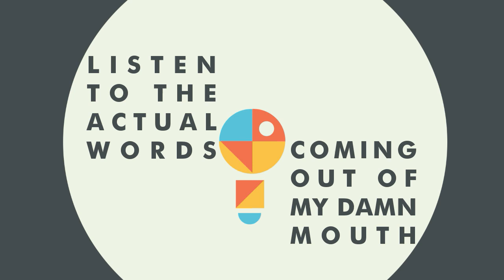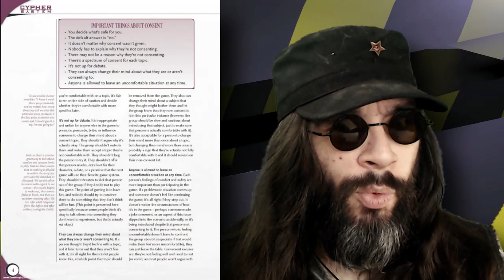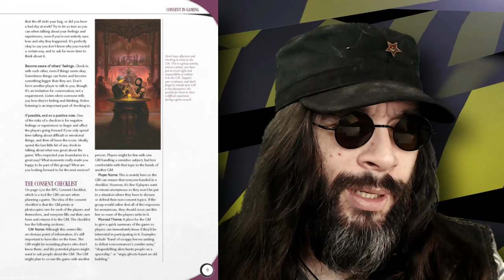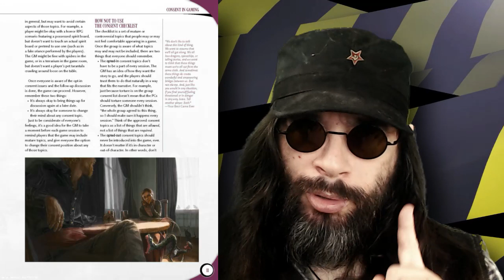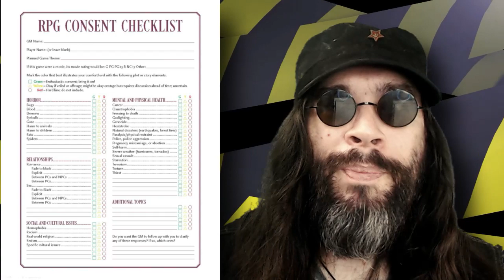RPG - Monte Cook's Consent in Gaming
Monte Cook Games have released a booklet called 'Consent in Gaming', for free. This is another step in a formalisation of the expectation that games be treated like therapy sessions rather than, you know, cooperative creative enterprises. People can't seem to hear my actual objections, but let's try again anyway...